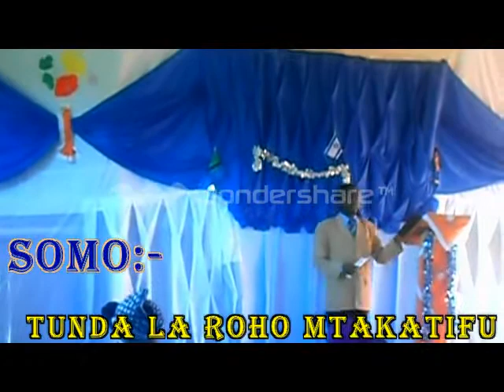UTAKATIFU, Somo la 2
UTAKATIFU